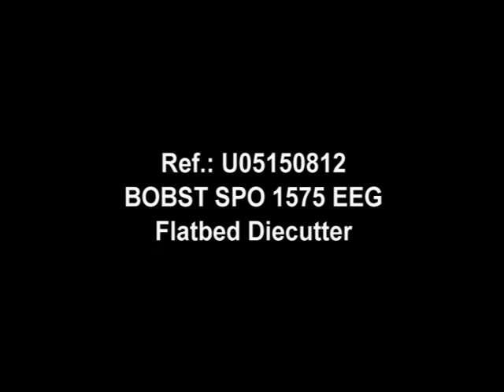U05150812 OVERSYS BOBST SPO 1575 EEG